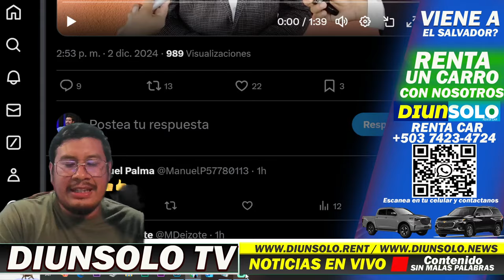EN REVELION TOTAL CONTRA BKELE .. EL CHINO FLORES DICE QUE EL HIZO TODO